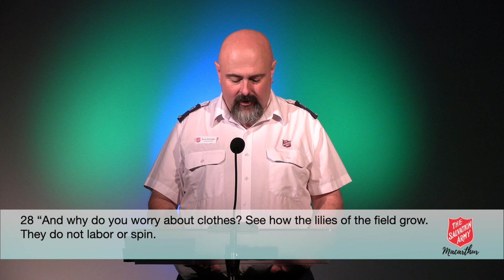Macarthur Salvos Online Worship 31-01-2021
Sunday Worship January 31st, 2021

Prayer
Kids Time
Open Our Eyes Lord
Scripture Mathew 6:19-34
Message

Details for Giving
BSB : 032717
Account Number : 106757
Account Name : The Salvation Army, Macarthur

If Giving specifically for the AV Upgrade please put this in the Description.

May God Continue to Bless each and Every one who joins us in Worship.

All Scripture used from NIV unless otherwise specified.

CCLI Licensing  339514 , 59768

Online Worship
Macarthur Salvation Army